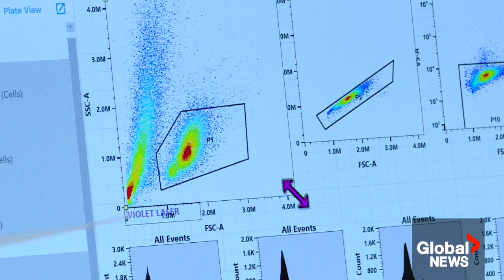Manitoba woman defeats Stage 4 cancer with new CAR T-cell therapy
“It’s like a bullet. You hear cancer and you just go blank. It was my worst fear," Sandra Hajlo recalled hearing her diagnosis for the first time. Hajlo was diagnosed with stage four B-cell lymphoma in 2015. She immediately began chemotherapy in Winnipeg. After six months, fist-sized tumor had disappeared, and she was declared cancer-free. But eight years later, the pain returned.

Hajlo said her doctor believed she was suffering from scoliosis, but ordered a CT scan “just to confirm.” She began chemotherapy at CancerCare Manitoba once again. But then, her oncologist approached her about a different kind of treatment. Hajlo met the criteria to undergo chimeric antigen receptor, or CAR T-cell therapy. She would be the first person treated with this therapy by CancerCare Manitoba.

“You have a group of patients who, historically, would not have been cured of their disorder, who appear to be in remission in the several years after the procedure,” he said. “And we think there’s a proportion of those people who are definitely cured of their cancer.” said Dr. David Szwajcer, Manitoba Blood & Marrow Transplant Director with CancerCare Manitoba.

For patients like Hajlo, that care meant a second chance at life. After receiving CAR T-cell therapy in December 2023, she learned Wednesday that the treatment worked, and that she is cancer-free for a second time.